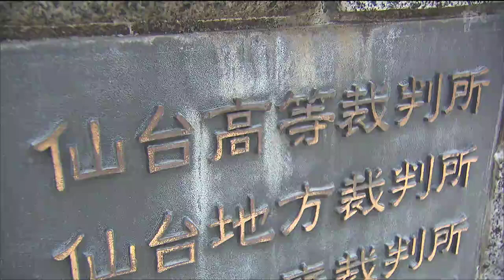判決文に誤り 仙台高裁が更正決定 旧優生保護法強制不妊巡る裁判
今月1日、仙台高裁で言い渡された旧優生保護法訴訟の控訴審判決で、判決文の記載に誤りがあったことが分かり、仙台高裁が誤りを訂正する更正決定を出しました。

判決文の記載に誤りがあったのは、今月1日に仙台高裁で言い渡された旧優生保護法訴訟の控訴審判決です。
この裁判は、県内に住む60代と70代の女性が旧優生保護法に基づいて不妊手術を強制されたとして国に損害賠償を求めたもので、仙台高裁は原告の控訴を棄却していました。
原告の60代の女性について、強制不妊手術を受けたことを伝えられた相手が「義理の姉」だったにもかかわらず、判決文では「義理の妹」と誤って記載されていました。
記載の誤りについて原告側が申し立てたところ、仙台高裁は誤りを認め今月15日に更正決定を出しました。
原告側の弁護団は「被害事実に向き合っていない判決の象徴だ」と批判しています。
原告は今月9日高裁判決を不服として最高裁に上告しました。